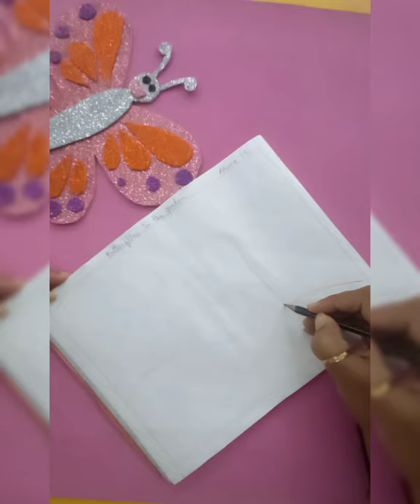butterflies in the garden-II